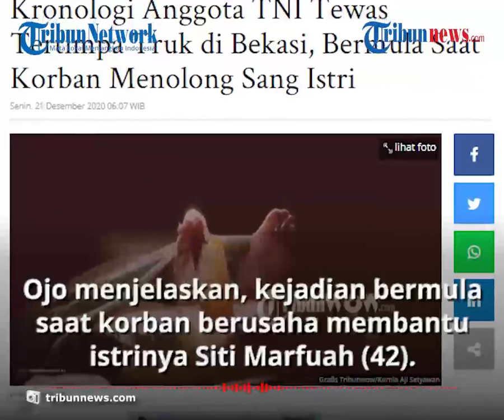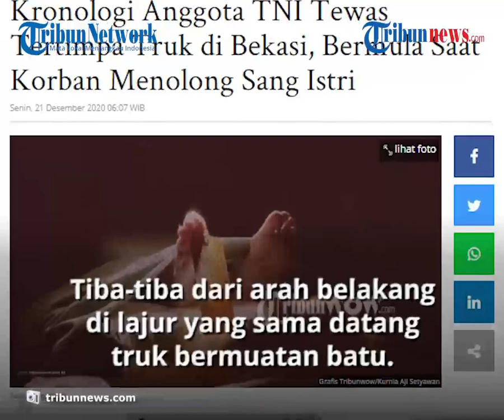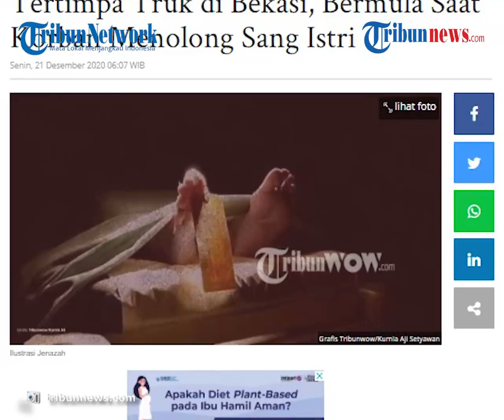Niat Bantu Istri yang Motornya Mogok di Pinggir Jalan, Anggota TNI Justru Tewas Tertimpa Truk Batu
TRIBUN-VIDEO.COM - Seorang anggota TNI tewas setelah tertimpa truk yang bermuatan batu.

Kejadian nahas itu terjadi di Jalan Raya Sultan Hasanudin, Kecamatan Tambun Selatan, Kabupaten Bekasi, Jawa Barat, Minggu (20/12/2020).

Saat kejadian, korban sedang membantu istrinya yang mengalami mogok kendaraan.

Dikutip dari Tribunnews.com, korban adalah Sertu Sumarna (44).

Kasat Lantas Polres Metro Bekasi AKBP Ojo Ruslani mengatakan, kecelakaan terjadi sekira pukul 05.50 WIB dan melibatkan dua kendaraan sepeda motor dan satu truk light F-8035-HG.

"Iya (korban meninggal anggota TNI), jenazahnya sempat dievakuasi ke RSUD Kabupaten Bekasi, sekarang posisinya di Subang dimakamkan di sana," kata Ojo saat dikonfirmasi.

Ojo menjelaskan, kejadian bermula saat korban berusaha membantu istrinya Siti Marfuah (42).

Saat itu, sepeda motor sang istri tiba-tiba mogok.

Istri korban lantas meminta Sertu Sumarna untuk mendorong menggunakan kaki sambil mengendarai sepeda motor lain.

"Suami bantu, diupayakan otak atik nggak hidup. Akhirnya disetut (didorong) pakai kaki (sambil mengendarai sepeda motor), pada saat disetut tidak stabil jalannya," jelas Ojo.

Tepat di lokasi kejadian, motor yang ditunggangi istri korban oleng ke arah kanan.

Tiba-tiba dari arah belakang di lajur yang sama datang truk light bermuatan batu.

Truk tersebut berusaha banting setir hingga menabrak separuh jalan dan oleng.

Pada saat badan truk terbalik, korban yang mengendarai motor Vario tepat berada di samping kendaraan pengangkut tanah tersebut hingga membuatnya tertindih.

"Korban posisinya setut dari belakang motor istrinya, pada saat truk terbalik itu dia tepat di samping truk sehingga tertindih," katanya.

Jasad korban sempat dievakuasi ke RSUD Kabupaten Bekasi dan kemudian dimakamkan di Subang.

(Tribun-Video.com/Nila_)

Artikel ini telah tayang di Tribunnews.com dengan judul Kronologi Anggota TNI Tewas Tertimpa Truk di Bekasi, Bermula Saat Korban Menolong Sang Istri,